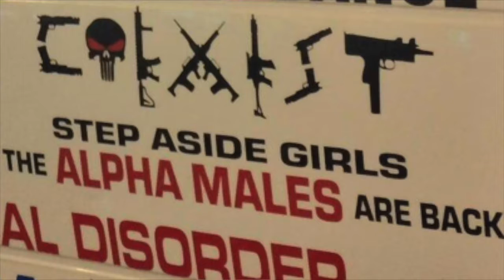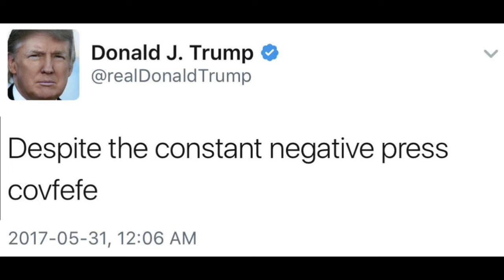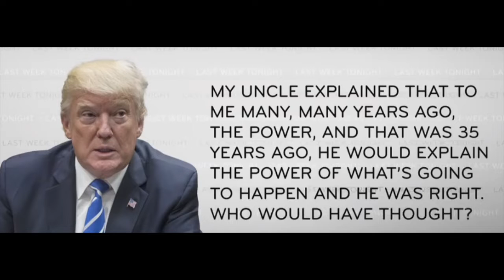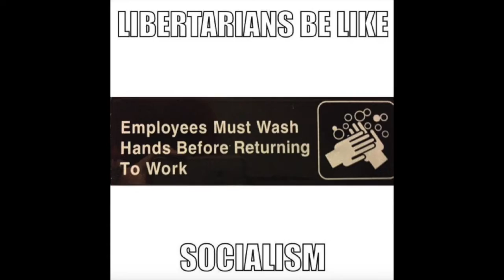IKE SERMON #011 - Random Thoughts & Experiences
As the title suggests….random thoughts, and an experience or 2 from the life of Ike.